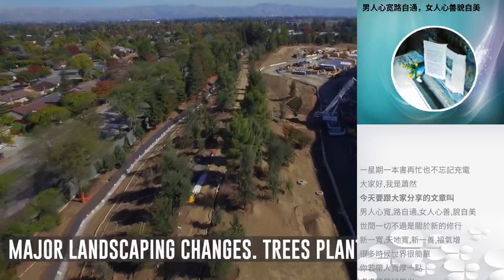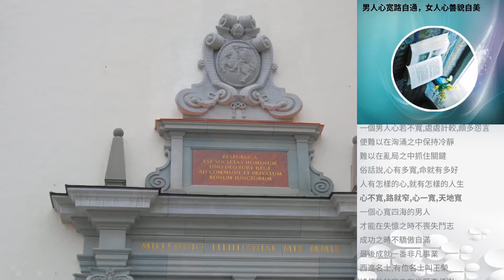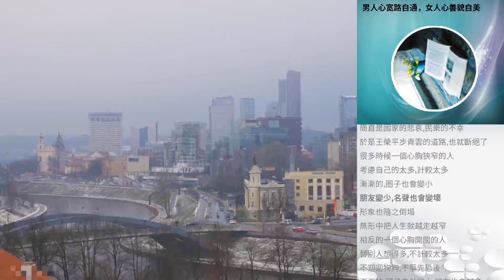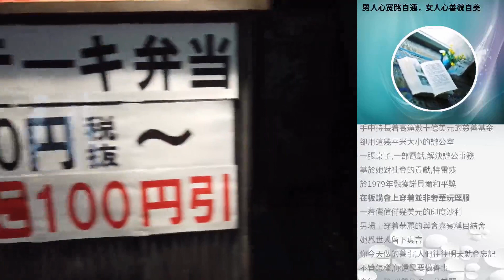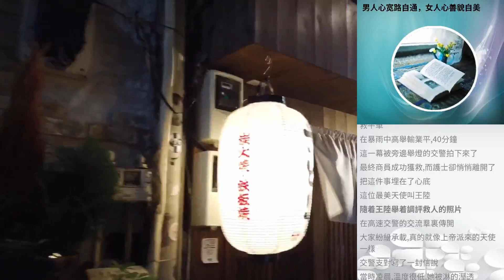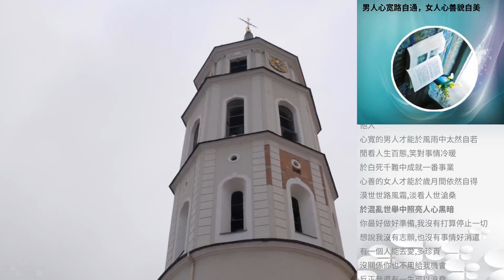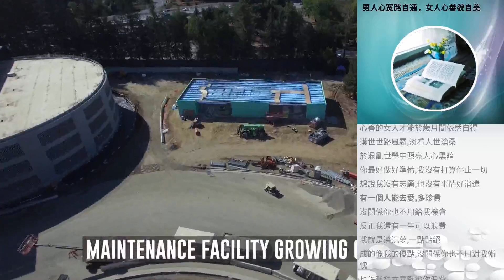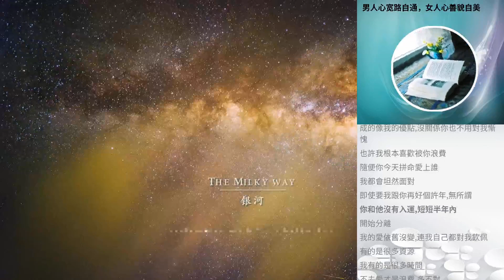男人心寬路自通，女人心善貌自美